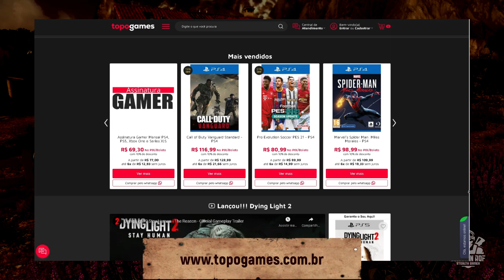SNIPER ELITE 5 - GRANDES NOVIDADES SOBRE AS ARMAS E A PERSONALIZAÇÃO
Hoje é dia falar sobre sniper elite 5 e essa comparação que quase sempre fazem com splinter cell. E sim, faz sentido que exista essa comparação, afinal, ambos são games com personagens que atuam de forma solitária, ambos são focados no stealth, ambos são mais ou menos da mesma época, sendo que o splinter cell é de 2002 e o sniper elite é de 2005. Aliás, mesmo com todas essas similaridades, ainda dá pra citar os próprios personagens principais que tem personalidades relativamente parecidas.

SEJA MEMBRO!

Facebook Page: willian rof stealth gamer

PLATAFORMAS ONDE JOGO:

PS4
PC